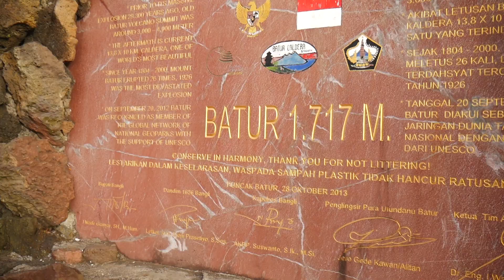Z tohohle si neberte příklad! sopka Batur | Bali Vlog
Najdi ty nejlepší zážitky z celého světa nebo začni psát svůj cestolog!

Nonstop! já chci žít nonstop! tak nějak jsem se cítil, když jsme z večerní akce šli rovnou na sopku Batur, která dosahuje výšky 1717metrů nad mořem. Stálo to rozhodně za to! východ slunce nad kráterem byl fantastickej i přes to, že nám tam nebylo úplně teplo :D a byla celkem mlha...

Napiš jak se ti video líbilo a poděl se se zbytkem taky o nějaký info!

Vlogy. Blogy. Cestology alias Cestománie pro mladé. Cestování je mé hobby. Snažím se s Vámi sdílet praktické informace a zážitky z mých cest a předat Vám inspiraci na další výlet!

hudba vlog :